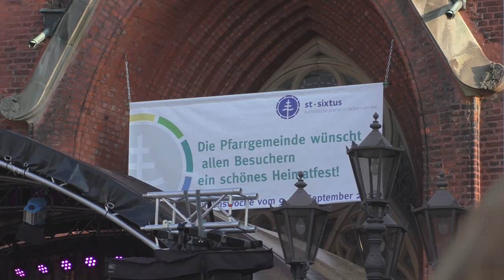Heimatfest 2018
Das Heimatfest 2018 war wieder einmal Erfolg. An allen Tagen besuchten Tausende die Halterner Innenstadt. Darunter auch eine Abordnung aus Halterns Partnerstadt Roost Warendin.